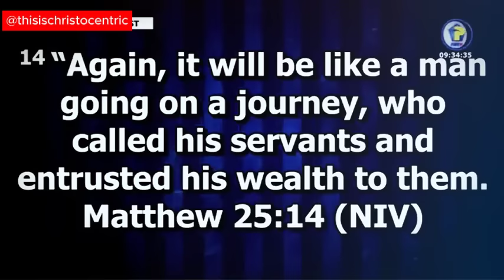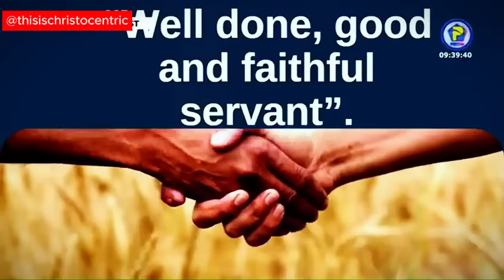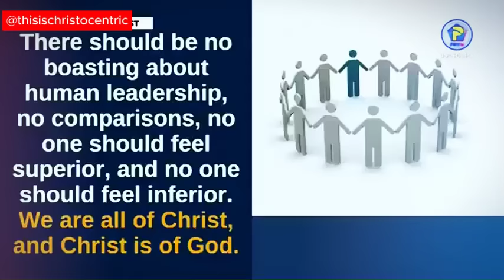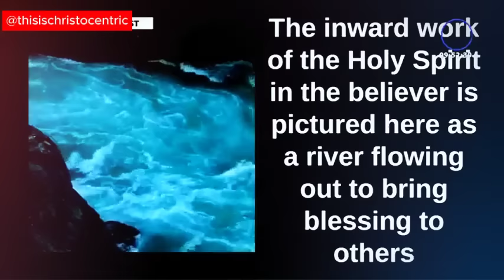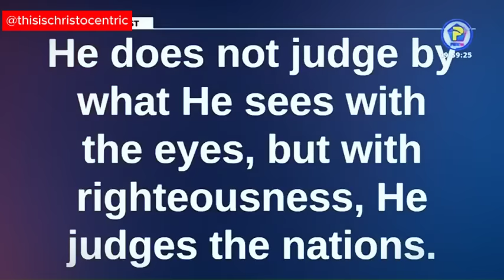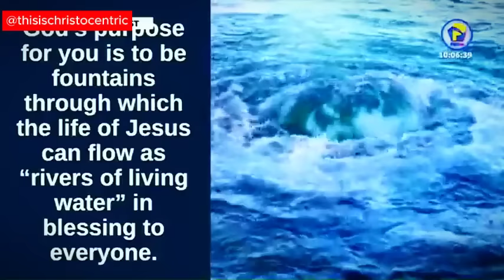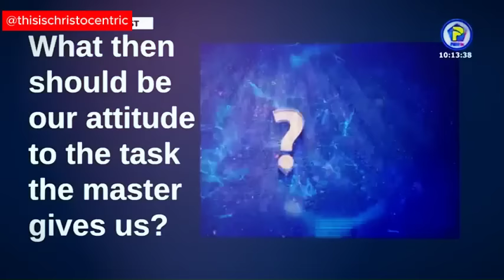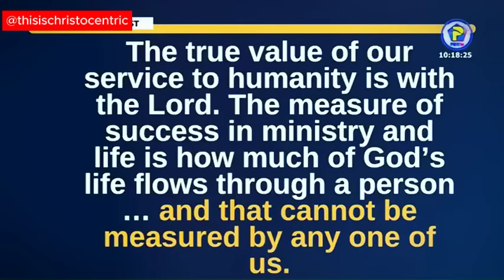How Church Members Causes Stir Among Pastors - Apostle Eric Nyamekye